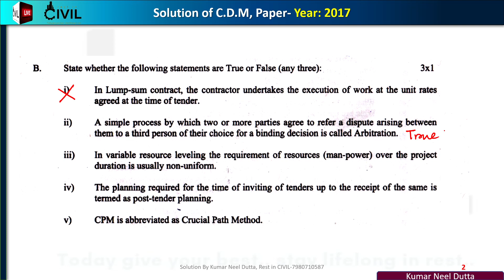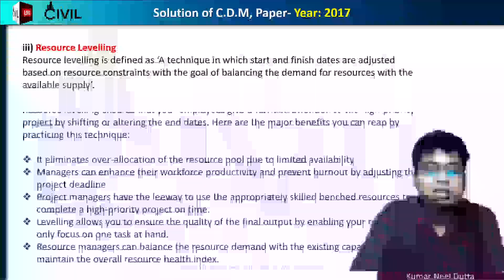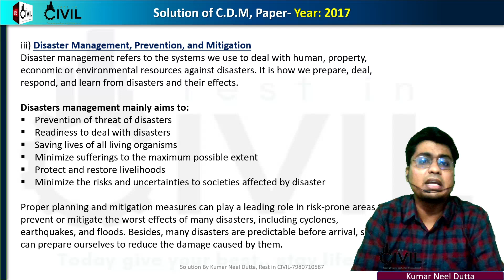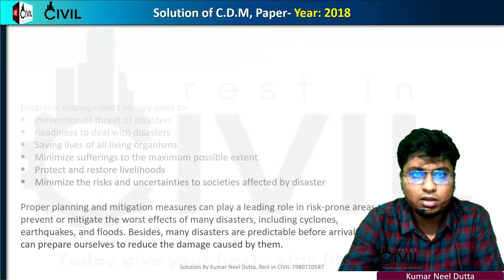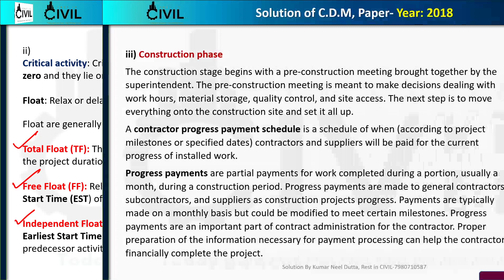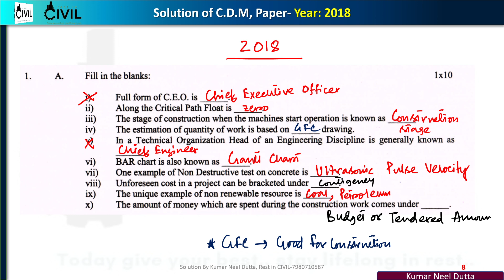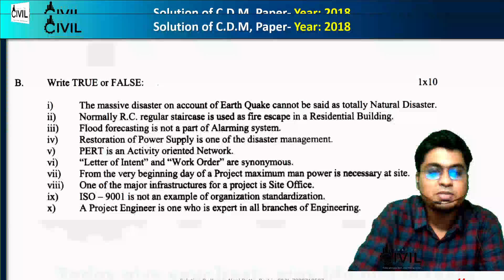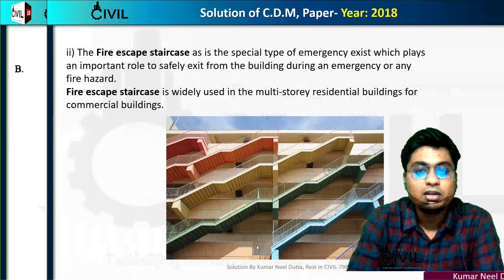CONSTRUCTION and DISASTER MANAGEMENT | MCQ SOLUTION | 2017 2018 | 6th Semester | Civil Engineering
For Notes and PDF Call or What's App at 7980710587